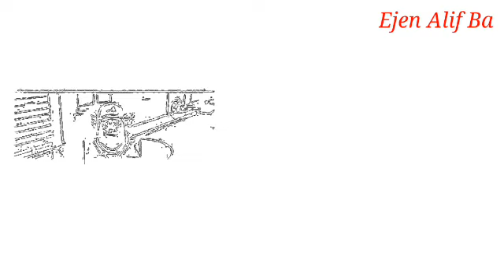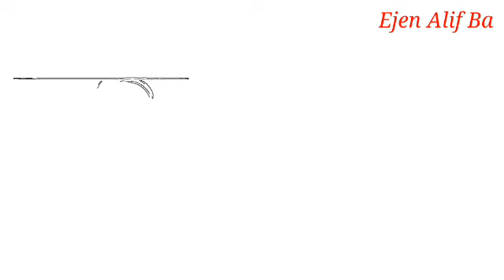Mengenal Karakter Ejen Bakar || biodata Singkat Ejen Bakar _cerita bergambar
biodata ejen bakar
karakter ejen ali ada di disini